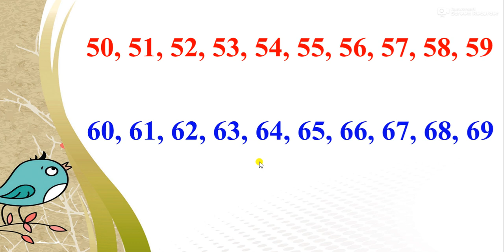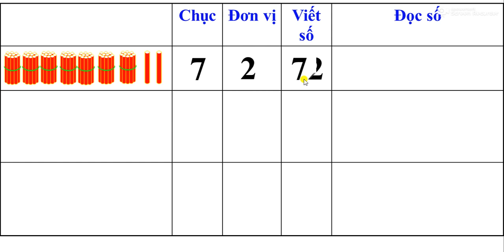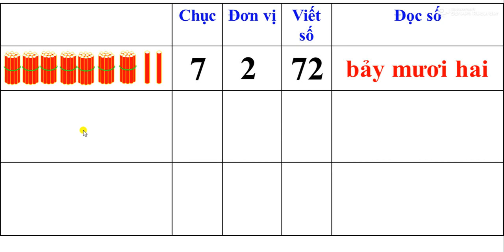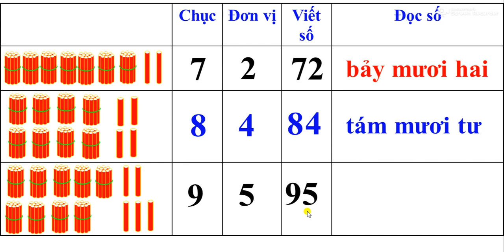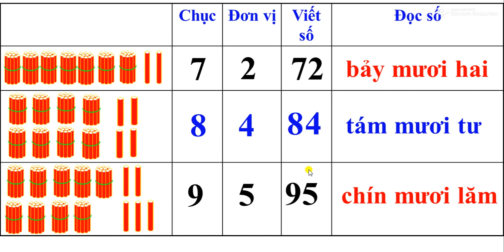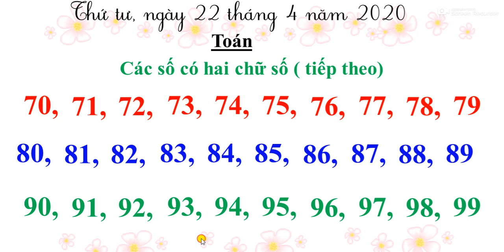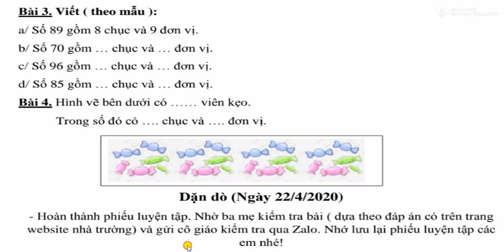Tuần 26: Ngày 22/4 TOÁN LỚP 1. BÀI: CÁC SỐ CÓ HAI CHỮ SỐ (TT)_ TRANG 140